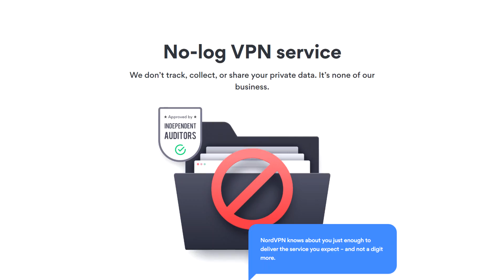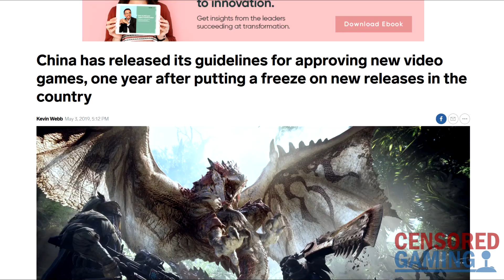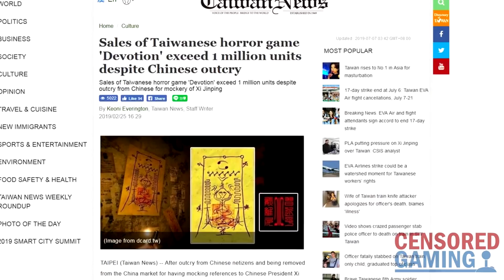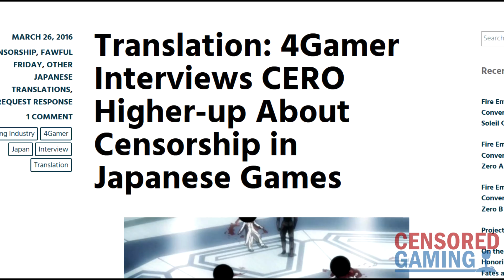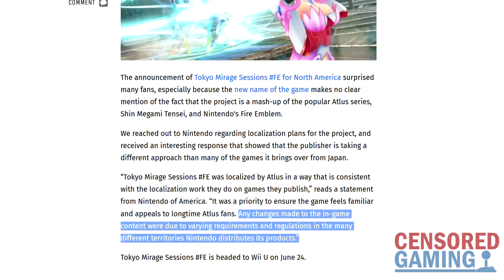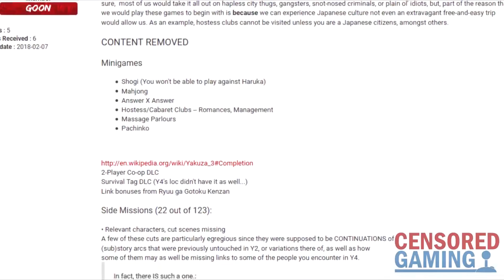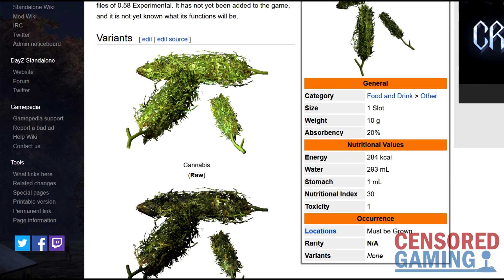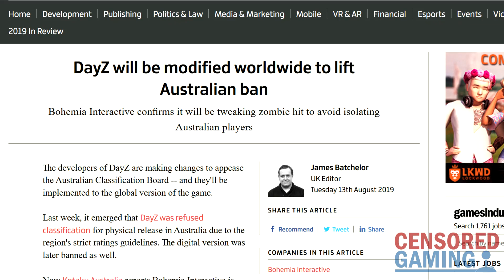Video Game Regional Differences In 2019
or use a code CENSOREDGAMING for a special holiday deal.

As we approach the end of the year, this video takes a look back at 2019 and recaps some of the different video game regional differences around the world seen this year.